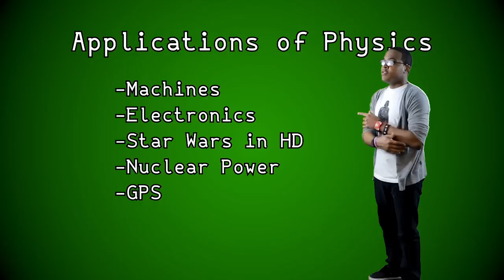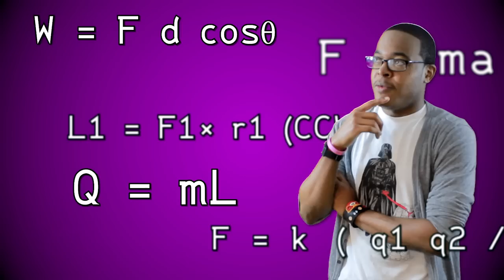The String Theory Song 🎵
Let's unravel the mysteries of the Universe. Join me for the String Theory Rap!

String Theory
written & performed by Michael Wilson aka Coma Niddy

Lyrics:

[verse 1]
The study of physics is pretty amazing
Explains the universe with mathematical equations
Luckily you don't need a PhD
To understand what string theory means
Everything is made of atoms
Atoms are made of a bunch of things
Like Protons, neutrons, Electrons, and quarks
And those may be made of tiny strings
Depending on the how the strings vibrate
Will determine how the particles behave
Just like how you pluck the strings of the Bass
It affects the of note it plays
Created by Rock Stars, our universe is a like a song
And all the physicists just want to learn to play along
It's String Theory!

[HOOK]
By studying the world around us
We can learn our history
What happened before time?
Before Big Bang Theory?
The answers to the universe remain a mystery
But, vibrating strings may unravel reality

[Verse 2]
Not that good in math, so we'll keep it simple
String theory is the ultimate sequel
Physics has helped society
Gravitational force led to the rise machines
Electromagnetics led to lights and lasers
TV's computers and HD light Sabers
Nuclear force...nuclear energy
That's a lot of clean power when used cautiously
So, String Theory is the next in line
Understand the strings, we master space and time
Travel the universe just like Star Trek
What was once sci-fi won't be far fetched
String Theory is a theory that hasn't been proven yet
Although that's true, it shouldn't stop you
From seeing how far it will get
It's String Theory! - Coma Niddy University